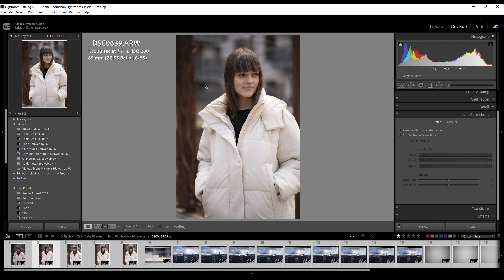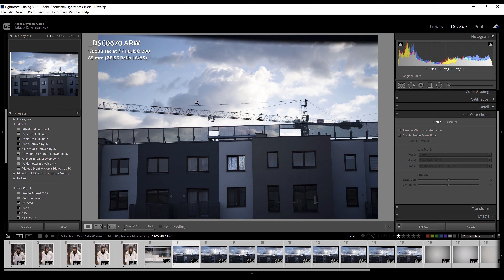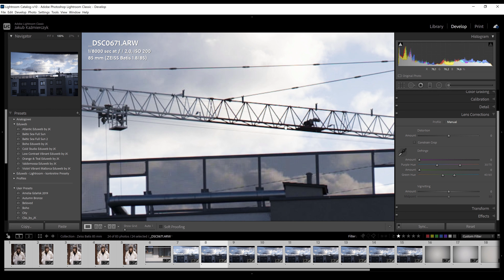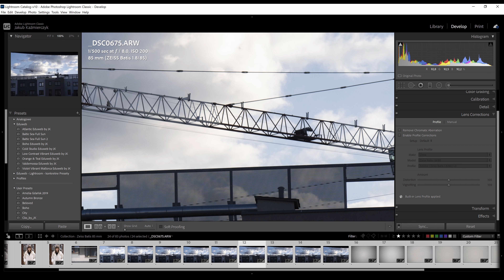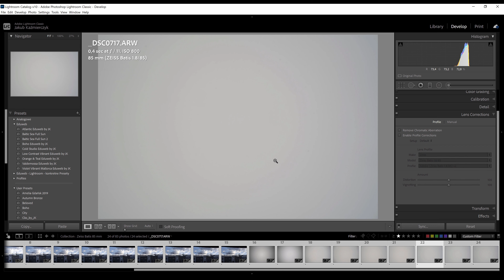Carl Zeiss Batis 85 mm f/1.8 - najlepszy obiektyw do portretów?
W ręce Jakuba Kaźmierczyka wpadł fantastyczny obiektyw portretowy Carl Zeiss Batis 85 mm f/1.8 z mocowaniem do aparatów Sony. Czy to najlepsze szkło do portretów w systemie Sony?

Materiał ukazał się oryginalnie na grupie Fotografia z eduweb.pl na Facebooku, na którą was serdecznie zapraszamy. Jednym z partnerów grupy jest Fotoforma. W ramach tej współpracy powstają nie tylko poradniki Kuby dla poprostufotografuj.pl, ale także tego typu recenzje. Co więcej, będąc na grupie, możecie liczyć na szereg ofert specjalnych, zniżek od partnerów Eduweb, a przede wszystkim, masę wiedzy, porad, możliwości dyskusji z innymi uczestnikami oraz z Kubą. Grupa jest otwarta dla każdego, kto chce do niej dołączyć.